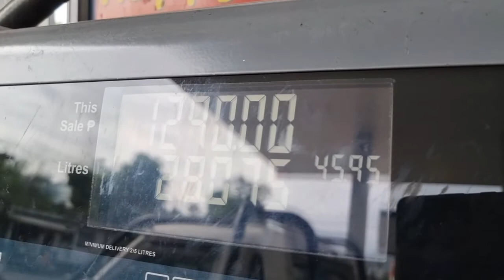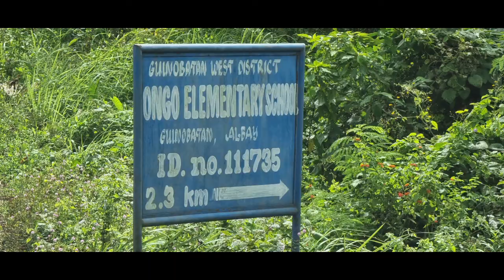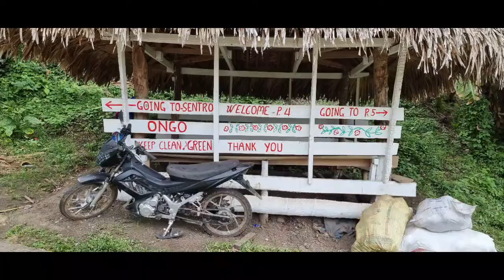Rescuing Suzuki samurai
mayon four wheeling club
minor fix